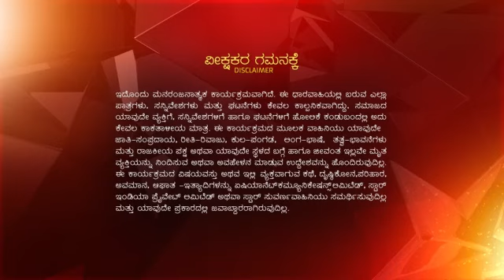Sarva Mangala Mangalye Ep 338 Reference only